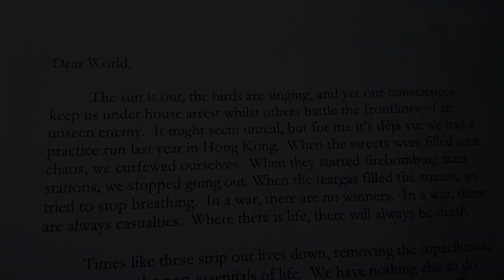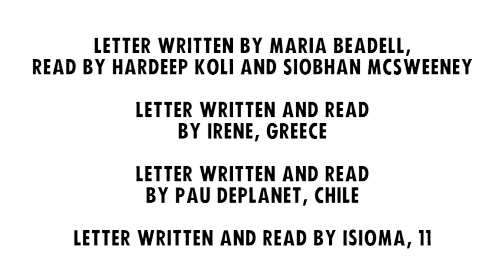Earth Day 2020, Letters to the Earth: Letters of Love Crisis: Chapter 2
Letters to the Earth: Letters of Love in a Time of Crisis

In these moments of separation, stillness and unknown, Letters to the Earth is an opportunity to reconnect and for a new story to emerge.

For our key workers, neighbours, faraway friends and family. For yourself, for others and for the Earth: Letters of love, support and hope are needed.

What do you want to say? What needs to be heard?

These are letters received from our spring 2020 callout.

Keep writing your letters.

Letter written by Maria Beadell, read by Hardeep Koli and Siobhan McSweeney
Letter written and read by Winifred Mok, Hong Kong
Letter written by Jackie Collins, read by Annette Badland
Letter written and read by Amlanjyoti Goswami, India
Letter written and read by Tyrone Huggins

Curated & Directed by Jo McInnes and Kay Michael
Edited by Hannah Lovell

More to come: 15:00 | 18:00 | 21:00 GMT

This online event is part of Letters to the Earth's 1st anniversary celebrations and comes as a response to the current crisis - the global pandemic. We were due to be performing at the Roundhouse in May and across various festivals over the summer, but with all gigs cancelled we are suffering from a great loss of income. We believe in what we do: creating inclusive and global creative community in response to the climate and ecological emergency. And so we will continue.

But we need your help. If you've enjoyed our Earth Day video stream of letters please consider making a donation that will go some way towards the production costs and enable us to continue doing our work.

Thank You, and Keep Well x